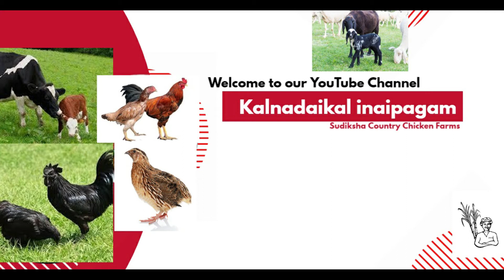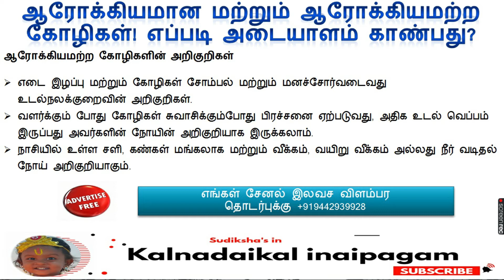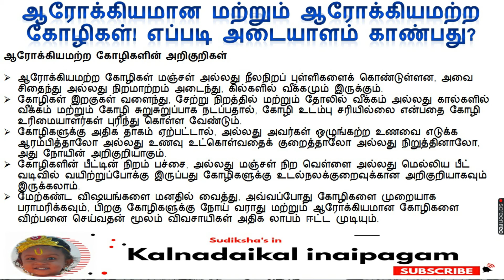ஆரோக்கியமான மற்றும் ஆரோக்கியமற்ற கோழிகள்! எப்படி அடையாளம் காண்பது | Kalnadaikal inaipagam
மேலும்விவரங்களுக்கு

நன்றிவணக்கம் !!!
Kalnadaikalinaipagam